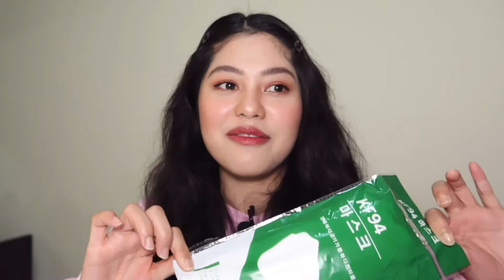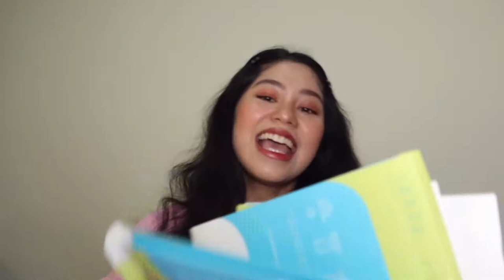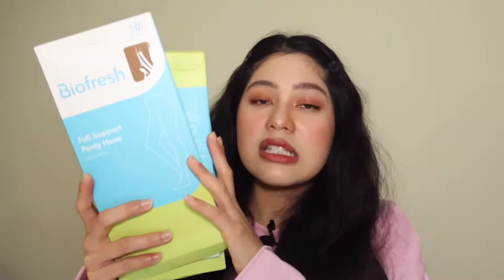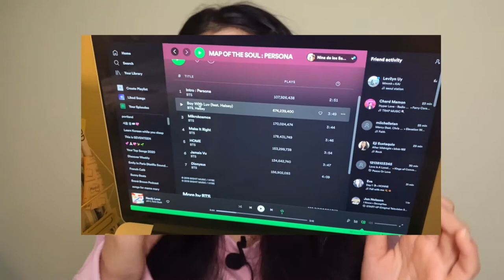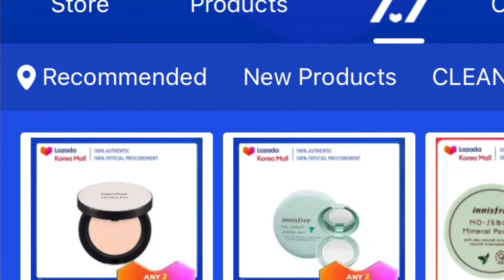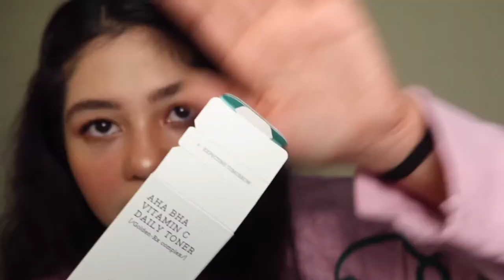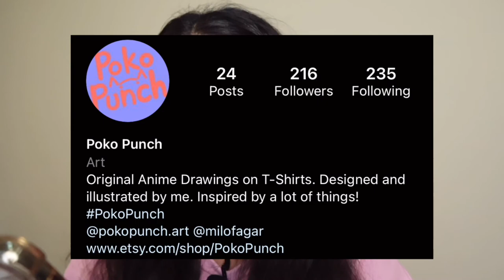lazada haul! whitening soap, korea mall, JK's perfume, and a bit of life update! | ninacurly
edited using iMovie and VLLO